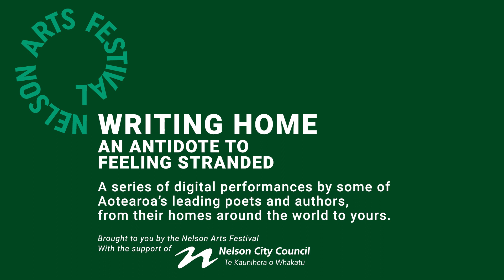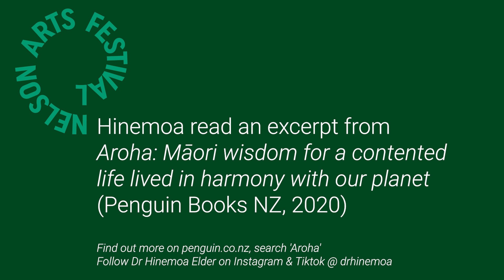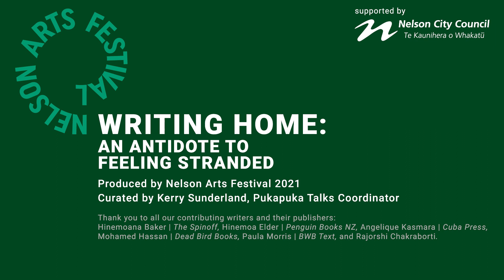WRITING HOME | Hinemoa Elder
For our final episode of WRITING HOME: An Antidote To Feeling Stranded, Dr Hinemoa Elder (Te Aupouri, Ngāti Kuri, Te Rarawa and Ngāpuhi) reads from her beautiful pukapuka, Aroha, and speaks to the importance of knowing where you come from.

There are – in the tradition of Katherine Mansfield, Robin Hyde and Janet Frame – many Aotearoa writers who live beyond our shores, including Hinemoana Baker and Mohamed Hassan. What message would they like us to hear?

What can our writers who have returned home, like Paula Morris, offer their far flung fellow wordsmiths? How do more recent arrivals to our island nation in the south Pacific, like Rajorshi Chakraborti, grapple with having more than one home?

And how can we all take inspiration from these trailblazers and use the written word to connect with our own loved ones who are overseas?

As part of Nelson Arts Festival 2021, we’re offering a series of digital works that contemplate these questions and encourage our community to do the same.

Bio:
Dr Hinemoa Elder (Te Aupouri, Ngāti Kuri, Te Rarawa and Ngāpuhi) has lived on Waiheke Island for 21 years. She is a child and adolescent psychiatrist, working at the Child and Family Unit at Starship Hospital, in Auckland. She is also a Maori Strategic Leader for the Centre of Research Excellence (CoRE) for the Ageing Brain. Aroha: Māori wisdom for a contented live lived in harmony with our planet is her first book. You can find her on Instagram @drhinemoa.

Accessibility:
Captions are available for this video. You can turn them on in the bottom right hand corner of the video.

Video description:
The video shows a dark green screen with a lighter green logo on it in a spiral shape. It reads Nelson Arts Festival. This zooms in and out.
The following text appears: Writing Home: An Antidote To Feeling Stranded. A series of digital performances by some of Aotearoa’s leading poets and authors, from their homes around the world to yours.
This text is replaced by: Hinemoa Elder, Te Aupouri, Ngāti Kuri, Te Rarawa and Ngāpuhi, Auckland Aotearoa, Aotearoa.
Hinemoa appears on screen. She has shoulder-length blonde hair, wears a black top and sits outside in front of a big tree. Hinemoa wears a big pounamou necklace and has a moko kauae.
After she has finished speaking, the following text appears: Hinemoa read an excerpt from 'Aroha: Māori wisdom for a contented life lived in harmony with our planet  (Penguin Books NZ, 2020).
Find out more on penguin.co.nz.
Follow Dr Hinemoa Elder on Instagram & Tiktok @drhinemoa
With the support of Nelson City Council